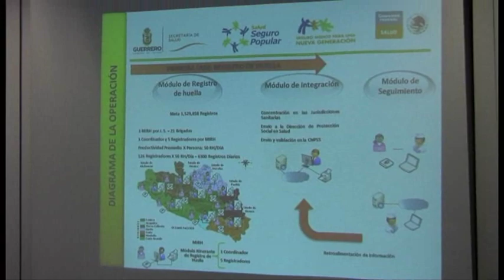Secretaría de Salud de Guerrero.- Presentan el diseño de arranque y operatividad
Secretaría de Salud de Guerrero.- Presentan el diseño de arranque y operatividad del Sistema Nominal en Salud y de Consulta Segura